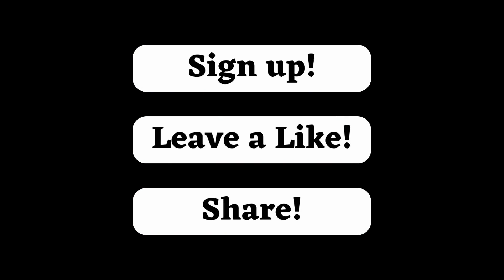Twist in the Sky: Paraguayan Air Force Ready to Receive its Modernized T-35 Pillán!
Get ready for an exciting journey through the skies! In today's episode, we explore the exciting transformation of the Paraguayan Air Force as it prepares to receive its first two modernized T-35 Pillán. Follow us as we delve into the details of this technological and strategic evolution, which is about to elevate Paraguay's training and defense capabilities.

Let's uncover the secrets behind this modernization, analyzing the improvements and enhancements that will make these aircraft even more effective in the air scene. Explore with us how the modernized T-35 Pillán will contribute to improving pilot skills and the country's defense force.

Don't miss the opportunity to stay informed about the latest developments in the field of aviation and defense.

Titan Tar, your trusted guide on defense and geopolitics matters!